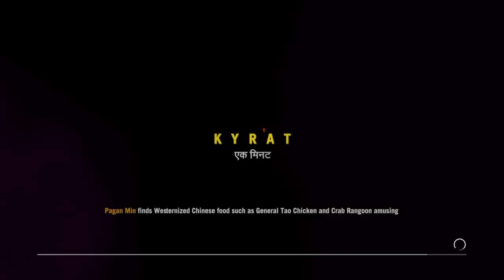Far Cry® 4_20150216130703